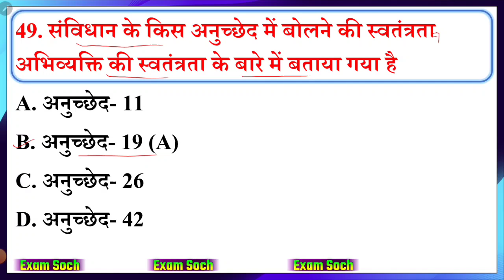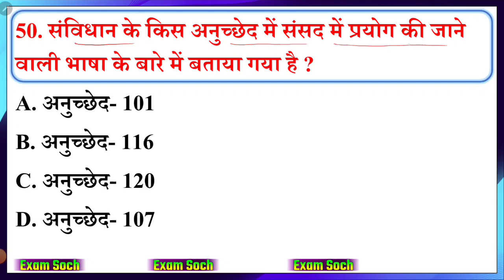Important Articles (महत्वपूर्ण अनुच्छेद) | Indian constitution | Important Questions | For All Exams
Important Articles

महत्वपूर्ण अनुच्छेद

All Important Articles

Articles gk

important articles for up police

imp articles for ssc cgl 2024

articles gk with tricks

Important Articles

Articles important gk

Important Article of Indian Constitution

Articles gk tricks

भारतीय संविधान के महत्वपूर्ण अनुच्छेद

अनुच्छेद gk trick

अनुच्छेद ssc gd exam

Articles ssc chsl 2024

snvidhan anuched ke tricks

अनुच्छेद top ques

अनुच्छेद imp mcq

अनुच्छेद के प्रश्न

अनुच्छेद के महत्वपूर्ण प्रश्न

अनुच्छेद top gk

अनुच्छेद yad krne ki trick

अनुच्छेद imp ques group d

अनुच्छेद के महत्वपूर्ण प्रश्न chsl 2024

anuched wale prsn

भारतीय अनुच्छेद का महत्वपूर्ण प्रश्न

अनुच्छेद के टॉप प्रश्न

अनुच्छेद के imp प्रसन

अनुच्छेद याद करने का प्रश्न

sambidhan ke anuched yaad krne ki trick

smbidhan mhtvapurna ques

important article for group d exam

polity ques

top articles ques for group d

group d articles que

important articles of indian constitution by kumar gaurav

important articles of indian constitution by khan sir

important articles of indian constitution in tamil

important articles of indian constitution for upsc

important articles of indian constitution in english

important articles of indian constitution by crazy gk tricks

important articles of indian constitution in telugu

mahatvpurn anuchchhed

mahatvpurn anuchchhed by khan sir

mahatvpurn anuchchhed by gaurav sir

mahatvpurn anuchchhed edu teria

mahatvpurn anuchchhed kumar gaurav

mahatvpurn anuchchhed trick

mahatvpurn anuchchhed yad karne ka tarika

articles polity

articles polity tricks

articles polity tricks in telugu

articles polity for competitive exams

articles polity tricks in english

articles polity upsc

mcq on articles polity

all articles polity

important articles polity

articles polity in hindi

polity article

polity articles

polity articles tricks in tamil

polity articles tricks in hindi

polity articles tricks in telugu

polity articles shortcuts in tamil

polity article 1 to 50

polity articles tricks in english

polity articles by khan sir

polity articles tricks in marathi

imp articles of indian constitution

imp articles of indian constitution tricks

imp articles for class 12

imp articles trick

imp articles by varun awasthi

imp articles of indian constitution gujarati

imp articles for upsc

imp articles of indian constitution in hindi

imp articles of indian constitution for ssc

imp articles for ssc cgl

article gk trick

article gk

article gk in hindi

article gk questions

article gk mahatma ji

articles crazy gktrick

important articles gk trick

articles questions

articles questions for competitive exams

articles questions for ssc cgl 2024